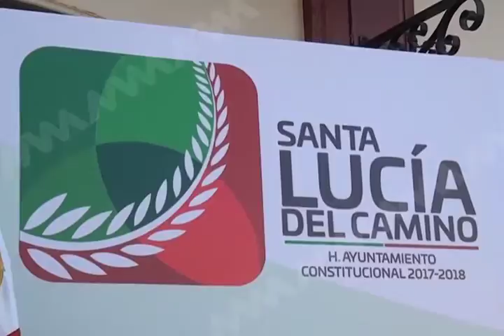Raúl Adrián Cruz rindió protesta como presidente de Santa Lucia del Camino.